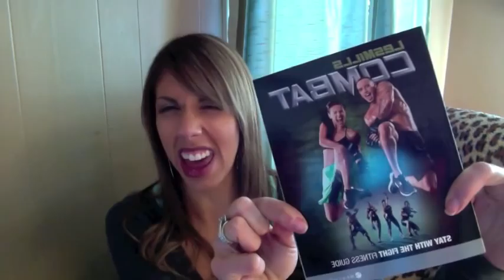Ultimate Reset Round 2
This is a recap of my second round with Beachbody's Ultimate Reset.  21 day nutritional bootcamp, down 15lbs in 21 days.  Clean eating at it's finest!